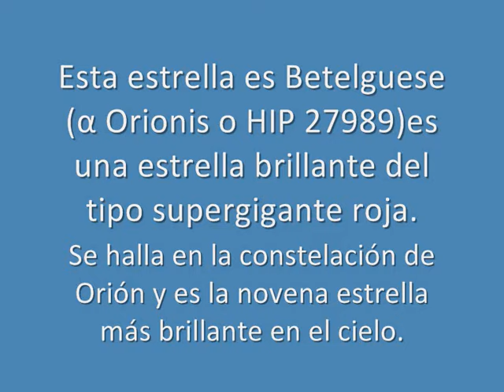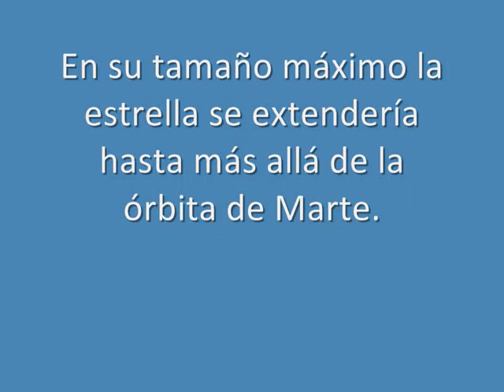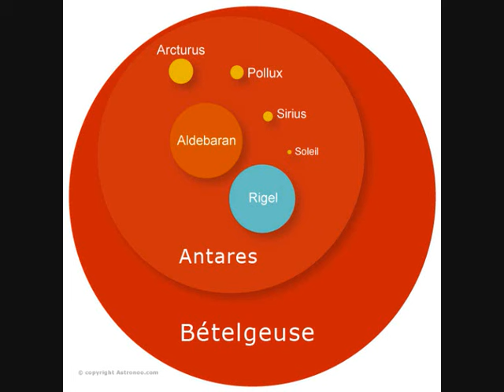Betelguese, la estrella supergigante roja de Orión (SD)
Betelgeuse, también llamada α Orionis o HIP 27989, es una estrella brillante del tipo supergigante roja. Se halla en la constelación de Orión y es la novena estrella más brillante en el cielo. Su color característico proviene de las bajas temperaturas de su superficie (unos 3000 K). El estado evolutivo de la estrella es avanzado: ha pasado ya la etapa más importante de su vida, la secuencia principal, agotado ya el combustible en su núcleo que le proporcionaba energía (por fusión del hidrógeno), después de lo cual aumentó su tamaño hasta las enormes dimensiones actuales. Sus variaciones de luminosidad son propias de su presente como estrella gigante.

La temperatura superficial de Betelgeuse es relativamente baja, pese a lo cual, al ser una estrella supergigante, su brillo es muy elevado. Aunque es la estrella α de Orión, no es la más brillante de la constelación en luz visible, ya que Rígel (β Orionis) la supera en este aspecto; pero en luz roja e infrarroja cercana, Betelgeuse sí es la más brillante.

Origen del nombre

يد الجوزا, (transcrita como yad al-jawzā, o sea ‘la mano de Jauza’), siendo Jauza una figura mitológica de sexo femenino, inicialmente identificada por los antiguos árabes en el firmamento con Géminis y posteriormente asociada con la constelación de Orión. Durante la Edad Media, cuando el nombre de la estrella fue transcrito al latín, el carácter arábigo inicial, "Ya" (ي) de sonido "y", fue malinterpretado como una "Ba" (ب), de sonido "b", debido probablemente a que la escritura árabe permite que "Ya" altere su grafía en los inicios de palabra, y "Yad al-Jauza" se convirtió en "Bedalgeuze".

Más tarde, durante el Renacimiento, se especuló entre los eruditos occidentales que el nombre original habría sido "Bait al-Jauza", cuyo significado se pretendía que fuera "hombro de Jauza" en árabe, lo que condujo a la forma actual "Betelgeuse"; aun así, la forma correcta de "hombro" en árabe sería ابط ("Ibţ").

Características principales

Betelgeuse fue la primera estrella cuyo diámetro pudo ser medido con exactitud utilizando técnicas interferométricas oscilando entre unos 850 o 905 millones de kilómetros. En su tamaño máximo la estrella se extendería hasta más allá de la órbita de Marte. Su masa es 20 veces la masa del Sol y su tamaño es 600 veces mayor. Los astrofísicos predicen que Betelgeuse explotará como supernova de tipo II al final de su vida. Algunos de ellos afirman, basándose en la variabilidad mostrada por la estrella, que tal explosión podría producirse en un plazo de tiempo muy cercano (en los próximos miles de años). Otros astrofísicos son más conservadores y piensan que podría continuar con su actividad actual durante un período mucho mayor.

Recientes estudios muestran que, durante los últimos quince años, el diámetro de Betelgeuse ha encogido un 15%, desconociéndose las razones de este fenómeno. Otros muestran que tiene una forma algo ovalada.

El disco de Betelgeuse ha podido ser resuelto mediante el uso del telescopio VLT, mostrando la mejor imagen que se tiene de la estrella hasta la fecha. A diferencia de estrellas cómo nuestro Sol, en la cual la superficie de la estrella está cubierta por multitud de gránulos (células convectivas), en estrellas gigantes y supergigantes rojas cómo Betelgeuse únicamente hay un pequeño número de ellos, siendo éstas estructuras las responsables de las variaciones de brillo que se pueden observar en ésos tipos de astros.

Betelgeuse está rodeada por una nebulosa de aspecto complejo formada por silicatos y polvo expulsados por la estrella en erupciones estelares y convección en su atmósfera, y que se extiende hasta a una distancia de 400 unidades astronómicas.

Betelgeuse, finalmente, es una estrella fugitiva que ha sido expulsada de la asociación estelar Orión OB1.

Futuro de Betelgeuse

Los astrónomos predicen que Betelgeuse se convertirá, finalmente, en una supernova de Tipo II, aunque es posible que su masa sea lo suficientemente baja para dejar tras de sí una rara enana blanca de oxígeno y neón, no una estrella de neutrones.

El evento será, en cualquier caso, espectacular, aunque no está claro si tendrá efectos importantes para la vida en nuestro planeta al encontrarse Betelgeuse cerca del límite de distancia al cual los rayos cósmicos pueden afectar significativamente a la capa de ozono.

Música de Fondo: Rolling Stones And Mr. X de Biohazard Gun Survivor Soundtrack.